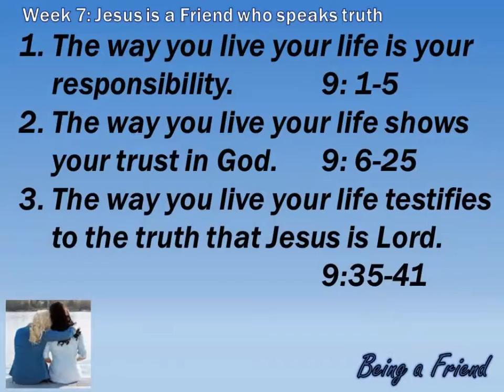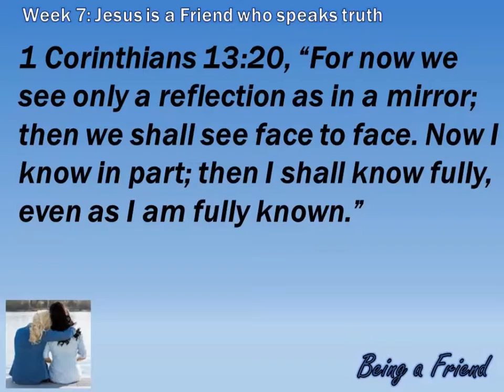NHCC 2018 03 11 Sermon Jesus is a Friend Who Speaks Truth John 9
New Hope Christian Church Nokomis, FLHCC
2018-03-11  Sermon   Jesus is a Friend Who Speaks Truth - John 9
-- Join us at 10 am every Sunday Morning for Worship and Encouragement.
--Join us March 18th 2018 for our 21st Anniversary Celebration
   A Fellowship Meal follows the worship service
--Join us April 1st 2018 at 10 am for our Easter Service at 10 am